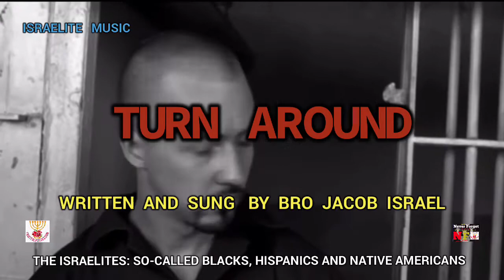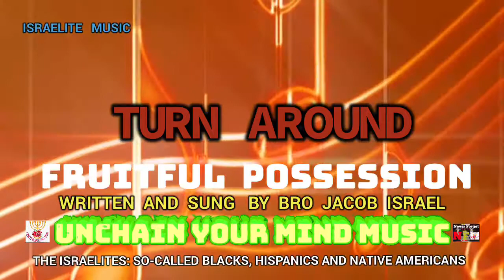THE ISRAELITES: TURN AROUND MUSIC AROUND🔥